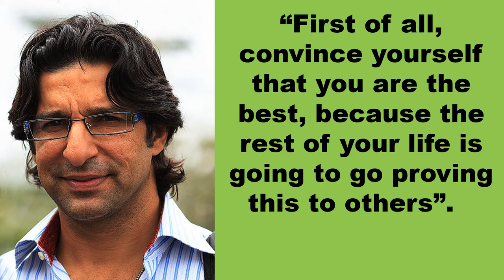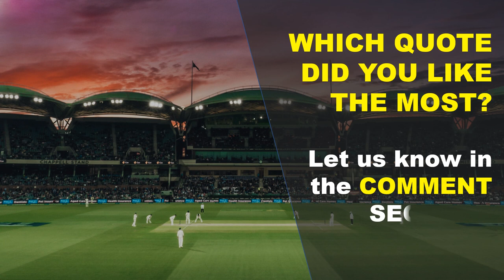Psychology of Cricket | Top 15 Psychological quotes on Cricketers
Top 15 Psychological quotes on Cricketers | Psychology of Cricket | Psychology of Cricketers which made them great

This video presents the psychology of famous cricketers in the form of quotes, which made them great in the field of cricket.
1) Quotes of M S Dhoni
2) Quotes of Kapil Dev
3) Quotes of Sourav Ganguly
4) Quotes of Virat Kohli
5) Quotes of Sachin Tendulkar
6) Quotes of Wasim Akram
7) Quotes of Rahul Dravid
8) Quotes of Yuvraj Singh
9) Quotes of Ricky Ponting